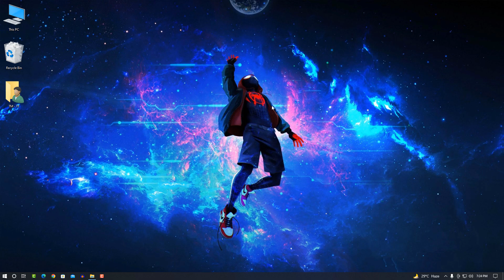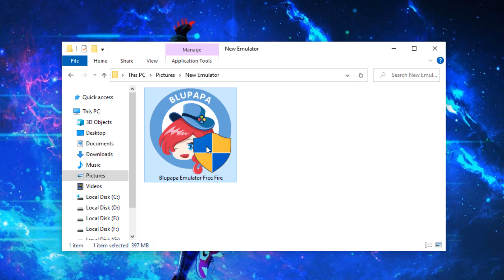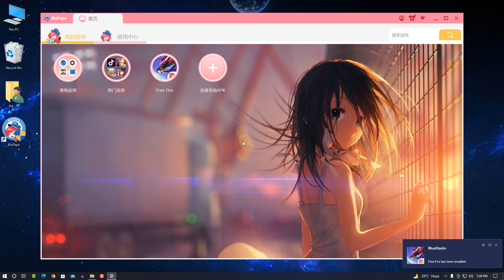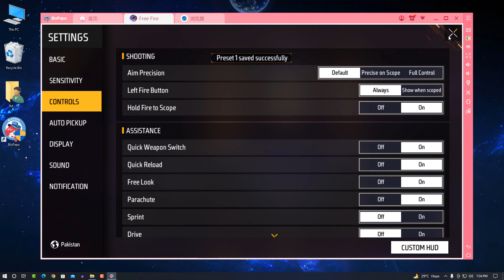How to Fix BluPapa Emulator Keymapping Not Opening | BluPapa Free Fire Key Mapping Problem Solved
✅ In this video, You'll Learn About "How to Fix BluPapa Emulator Keymapping Not Opening | BluPapa Free Fire Key Mapping Problem Solved"

How to fix Blupapa emulator free fire keymapping not show (Solution)
In this video, I'll show you How you can Fix BluPapa Emulator Free Fire Keymapping Not Opening or How to Fix BluPapa Emulator Keymapping Not Showing Problem. BluPapa Emulator free fire keymapping problem solved. If you follow the video step by step, you can easily fix this key mapping related problem in the Blupapa emulator. Blupapa emulator also called blupapa emulator, which is designed for low end devices!

BluPapa Emulator free fire key mapping problem fixed
How to fix Blu Papa Emulator free fire keymapping
How to set key mapping in BluPapa Emulator
BluPapa Emulator mouse lock unlock problem

Step by Step Complete Guide to Setup Free Fire or Free Fire MAX in Blupapa Emulator 👇👇👇👇👇

► New Lite Best Emulator For Free Fire Low End PC - 2GB Ram Without Graphics Card & No VT

► Best New Android Emulator For Free Fire Low End PC - 1GB Ram Without Graphics Card (2022)

► (New) Best Emulator for Free Fire MAX On Low End PC - 2GB Ram Without Graphics Card 2k22

Processor: DELL Core i5 (2.50 GHz) Quad-Core Processor
PC: 6th Generation (4 Logical Processor)
Storage: 256 GB SSD & 1TB HardDrive
Monitor: 23-inch LCD (60 Hz)
Ram: 8GB Ram (DDR4)

Video Covers the Following Topics:

How to solve Blupapa free fire keymapping not work
How to set right click for scope in blupapa emulator
How to fix Blupapa free fire key mapping problem
How to solve Blupapa free fire keymapping error
How to set key mapping in Blupapa for free fire
Blupapa free fire keymapping problem solved